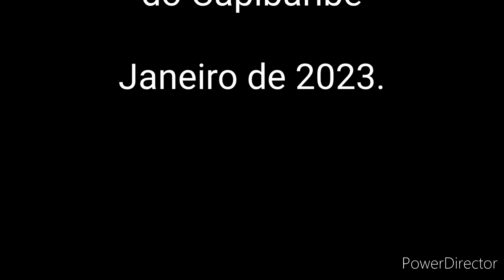Estádio Otávio Limeira Alves.